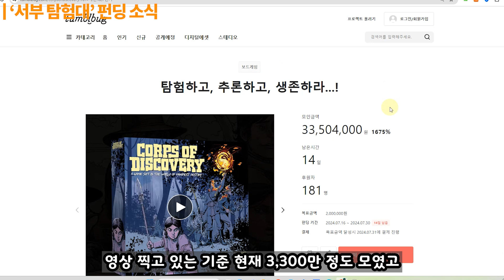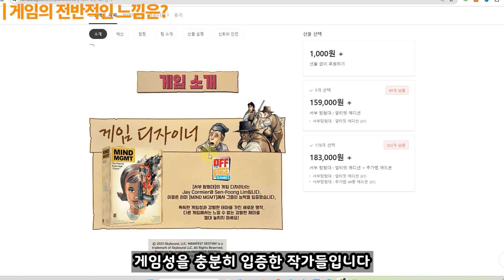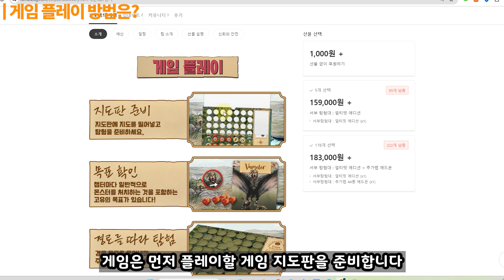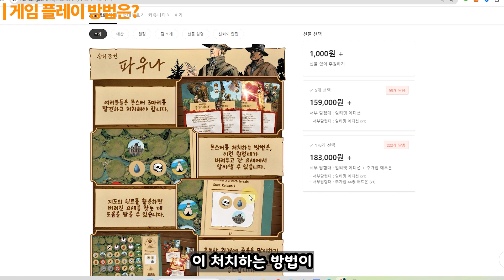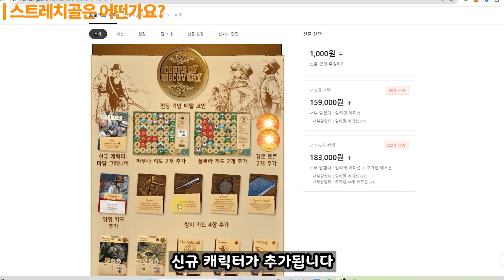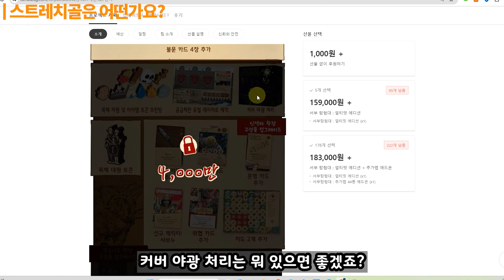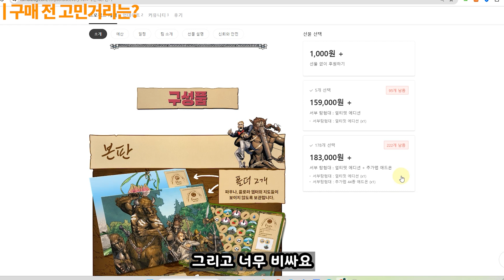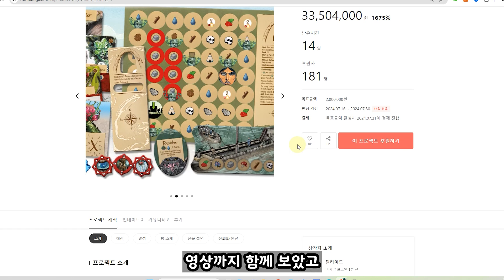[선택과 집중] 탐험, 추리, 생존 보드게임 '서부 탐험대'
보드게이머 현옹의 새로운 프로젝트 선택과 집중

사고 싶은 보드게임은 많고, 돈은 없고, 보관할 공간도 부족한데 어떻게 해야 하지? 고민하고 있는 요즘 대 한글화 시대로 무지성 구매를 멈추고, 보드게임을 따져보고 사기로 했습니다. 그래서 플레이를 한번도 해보지 않았지만 정보만 살펴보고 함께 살지말지 고민하는 시간

이번 영상에서는 '서부 탐험대'를 살펴보겠습니다.

0:00 '서부 탐험대' 펀딩 소식
1:37 게임의 전반적인 느낌은?
2:53 게임 플레이 방법은?
6:28 스트레치골은 어떤가요?
7:14 펀딩 전 고민거리는?
8:47 보드게임 트레일러 영상